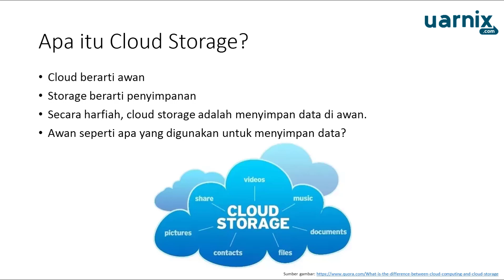[2] Apa itu Cloud Storage?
Hai kembali lagi di pertemuan ke-2
Pertemuan kali ini kita akan bahas.
Apa sih Cloud Storage itu?

Yuk belajar lagi!